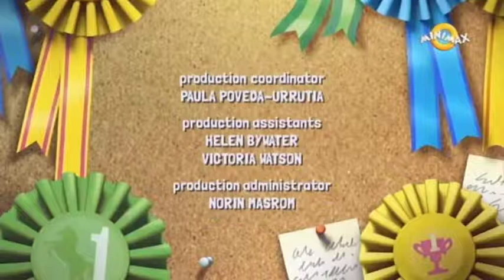Vendi - Sezona 1 - Epizoda 8 - Sukog zvezda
Vendi je 15-godišnja devojčica koja živi u školi jahanja u izmišljenom mestu Rouz Vallei, Kanada. Vendi i njeni prijatelji se bave pitanjima kao što su adolescencija, punoletstvo, odrastanje, dečaci, veze, prijateljstvo, porodica i pre svega konji.